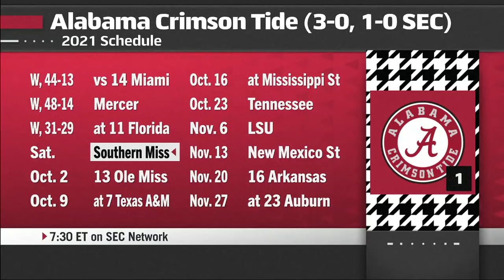Why does Pat Forde have Alabama ranked No. 4? | The Paul Finebaum Show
Pat Forde joins The Paul Finebaum Show to discuss his college football rankings.